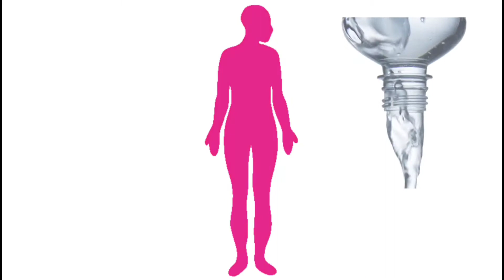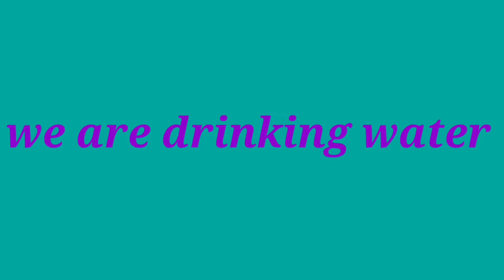Drink water in right way explain in bangla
Right way to drink water in bangla । জল খাওয়ার সঠিক নিয়ম

In this video I had discussed about the right way to drink water and also about  how to drink and when to drink. I had also talked-about how much water you should drink in a day.